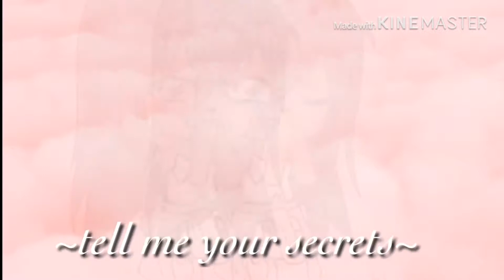Hey pretty stranger||Gacha Life